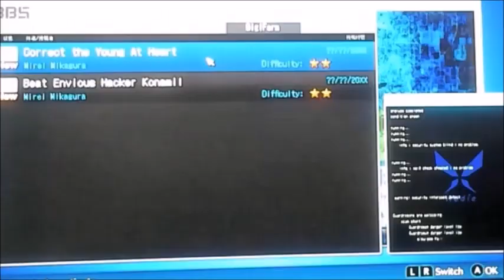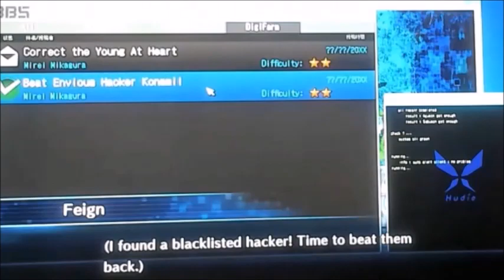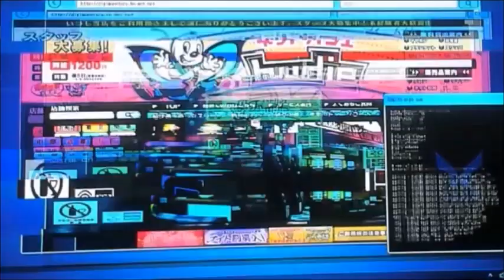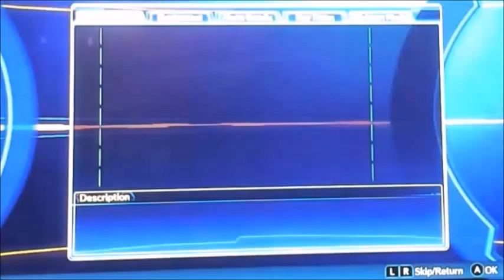Digimon hackers memories chapter 3 part four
we're still on chapter 3 and we're still some what over powered lol well that's just how its going to be for a while i mean we could do worse have you seen my potential i could be running with ultimates but that would be boring so we'll stick with what we got